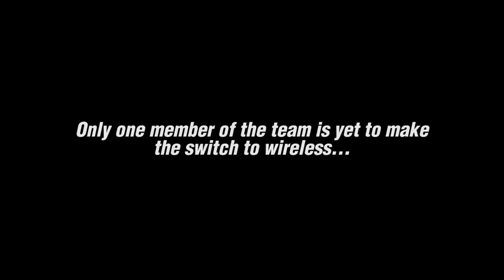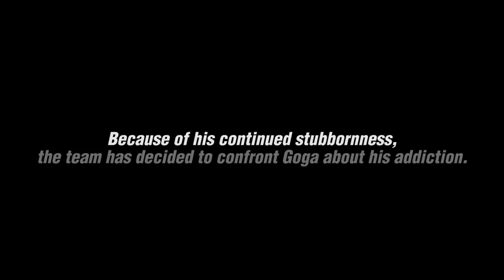Goga's Intervention | G2 Rainbow Six Siege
Many PC players around the world still suffer from the problem of wired mice. For some, it's out of necessity. For others, like our Rainbow Six Siege star, Goga, it's a conscious decision. It's not one without consequences though, as his teammates has suffered from Goga's choice. This cannot continue.

With the help of LogitechG, his teammates are going to help Goga change his ways. This is Goga's intervention.